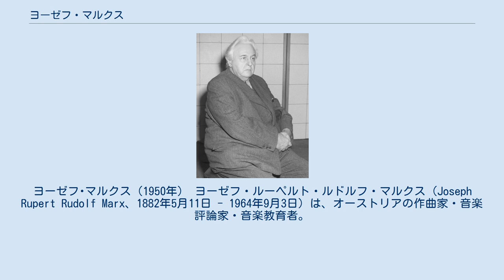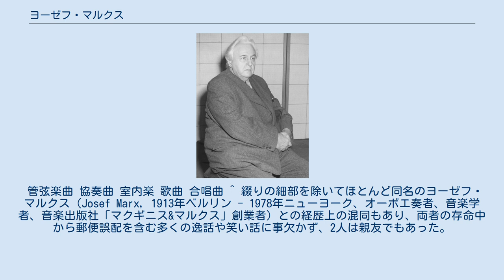ヨーゼフ・マルクス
ヨーゼフ･マルクス（1950年） ヨーゼフ・ルーペルト・ルドルフ・マルクス（Joseph Rupert Rudolf Marx、1882年5月11日 - 1964年9月3日）は、オーストリアの作曲家・音楽評論家・音楽教育者。
本名は長いが、作曲家自身が公的に2つのミドルネーム「ルーペルト・ルドルフ」を用いたことは無かったらしく、一般的にもそれらが言及されることは非常に稀である。
 早くに母親から音楽の手ほどきを受けていたが、後にヨハン・ブーヴァの有名なピアノ教室に通う。
ギムナジウムの生徒だった頃から作曲を始め、既成の主題によるピアノ曲や小曲を、三重奏や四重奏のアンサンブルのために編曲した。
 父親の希望を容れて法学を学ぶが、後に哲学や芸術史に転学した。
このため最終的に父親と決裂することとなったが、その後も音楽への興味さめやらず、26歳のときに再び作曲活動に取り掛かり、それから4年（1908年から1912年まで）の間に、マルクスの全部で約150曲の歌曲のうち、ほぼ120曲ほどが作曲された。
ともあれ結局は哲学で博士号を取得した。
 1914年にウィーン大学で音楽理論の教授に、1922年にウィーン音楽アカデミー院長に就任。
1924年から1927年まで同アカデミー講師の地位にあった。
1932年から1933年までトルコに赴き、トルコ政府の委任により、アンカラ音楽院の設立について助言するとともに、トルコの民族音楽の組織体系の研究にいそしんだ。
 音楽理論家として和声法や対位法に関する著作を残した。
 基本的には後期ロマン主義音楽の作曲家とされるが、印象主義音楽の語法を取り入れることにより、近代的な響きを獲得した。
 音楽評論家としては、自身と同じく新ウィーン楽派の周辺にいて実力を発揮しながら、革新的でないと言われがちな作曲家、たとえばフランツ・シュミットやフランツ・シュレーカー、エーリヒ・ヴォルフガング・コルンゴルトらを擁護した。
 管弦楽曲 協奏曲 室内楽 歌曲 合唱曲 ^ 綴りの細部を除いてほとんど同名のヨーゼフ・マルクス（Josef Marx, 1913年ベルリン - 1978年ニューヨーク、オーボエ奏者、音楽学者、音楽出版社「マクギニス&マルクス」創業者）との経歴上の混同もあり、両者の存命中から郵便誤配を含む多くの逸話や笑い話に事欠かず、2人は親友でもあった。